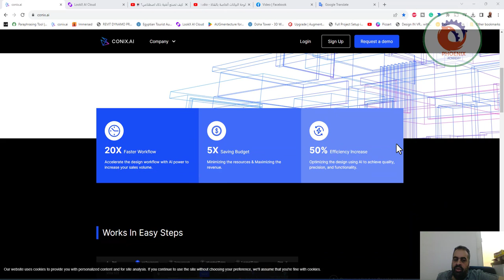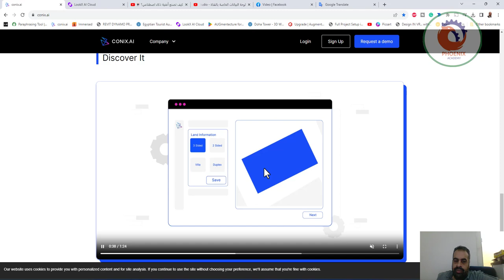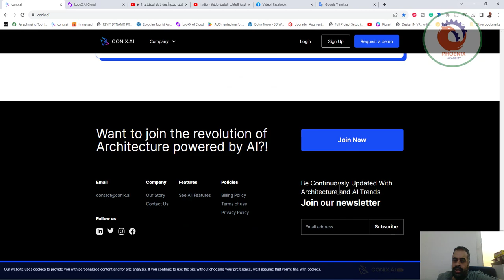حيث يلتقي الذكاء الاصطناعي والهندسة المعمارية conix ai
Our website uses cookies to provide you with personalized content and for site analysis. If you continue to use the site without choosing your preference, we'll assume that you're fine with cookies.
Conix AI logo

AI-Chitecture Intelligence
Where AI & Architecture meet.

Discover It

20X
Faster Workflow
Accelerate the design workflow with AI power to increase your sales volume.

5X
Saving Budget
Minimizing the resources & Maximizing the revenue.

50%
Efficiency Increase
Optimizing the design using AI to achieve quality, precision, and functionality.

Works In Easy Steps

1
Draw your land on Google maps

2
Enter land needs/ requirements

3
Submit & receive your designs

CONIX Key Features

See All

Seamless Zoning Stage

Multiple Creative Proposals

Detailed 2D Furnished Plans

Customized Spaces

Various Extension Formats

Eco-friendly Designs

Compliance

CONIX.AI is designed to adhere to the relevant regulations and standards of the Saudi Building Code and apply it on the projects.

Discover It

Want to join the revolution of Architecture powered by AI?!

CONIX.AI on LinkedIn
CONIX.AI on Twitter
CONIX.AI on Instagram
CONIX.AI on Facebook
Company

Our Story
Features

See All Features
Policies

Billing Policy
Be Continuously Updated With Architecture and AI Trends

CONIX.AI beta

❤️ روابط التواصل
✅ انستجرام